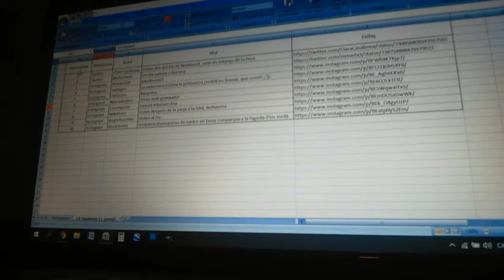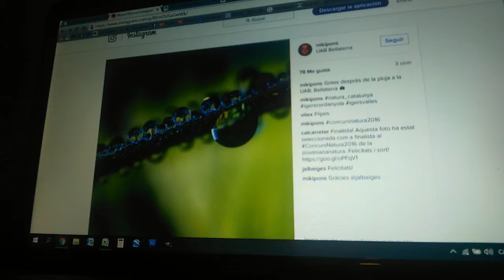And the winner is...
A través del web s'ha realitzat el sorteig del primer premi del ConcursNatura2016 que @CalCarreter i @EnRutaGirona han organitzat en motiu de la @SetmanaNatura.

El sorteig del primer premi s'ha fet entre una selecció de 10 fotografies atenent a la seva qualitat, originalitat i creativitat. El sorteig dels tres premis addicionals a la participació s'ha fet entre la resta de participants (més de 150 fotografies) excloent només a l'autor de la fotografia guanyadora.

Felicitats a la fotografia guanyadora i gràcies a tots per participar.